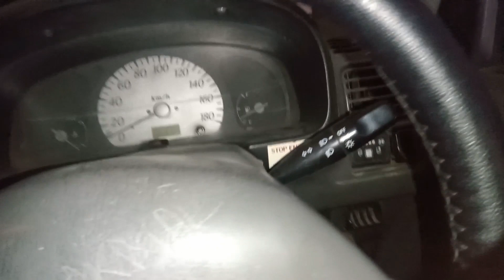Chase Up vlog | Best Shopping Mall In Gujranwala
گوجرانوانہ میں مڈل کلاس لوگوں کیلئے
 شاپنگ مال کسی نعنت سے کم نہیں  Chase Up
Pakistan,viral,Trending,best shoping mall in gujran,shopping mall,gujranwala,chase up gujranwala,chase up